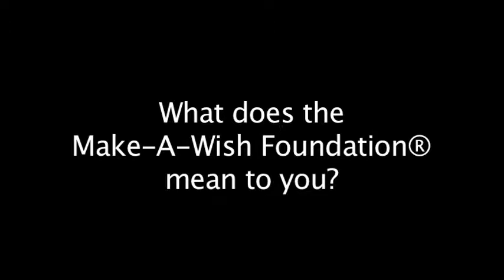Walk for Wishes® - Cincinnati - 1 of 5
Walk for Wishes® is a family-friendly, community walk that raises funds to grant the wishes of children battling life-threatening medical conditions. Start a Team of family, friends and co-workers or walk as an individual. Participants are invited to stay for a post-walk celebration to meet courageous wish children who had their heartfelt wish granted thanks to supporters like you. Join us at Walk for Wishes® and help more wish children and their families discover hope, strength and joy. Register today to make wishes come true! Register at wishwalkers.org!